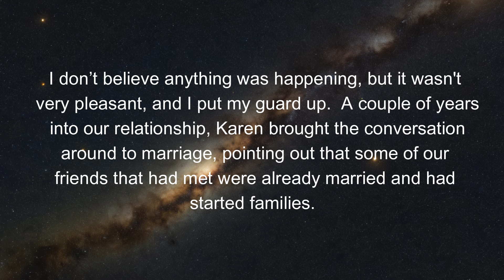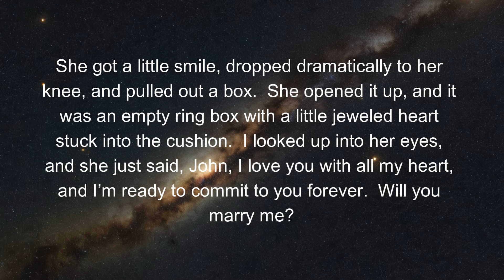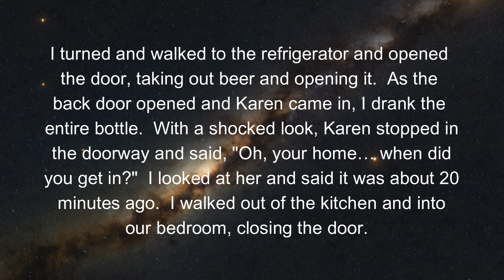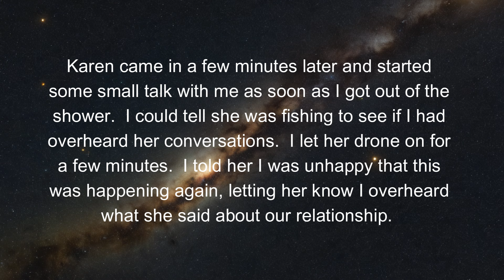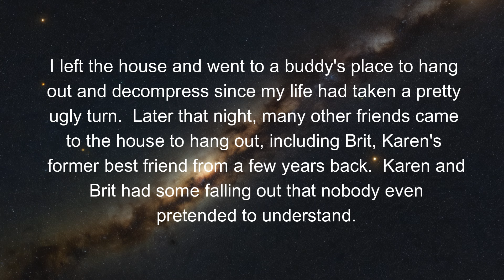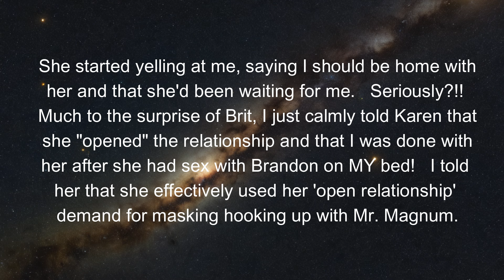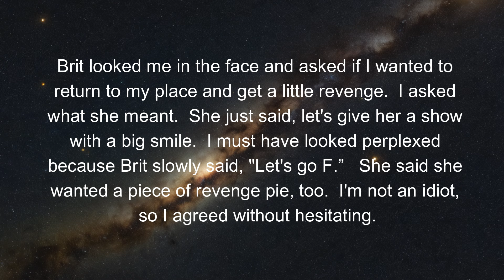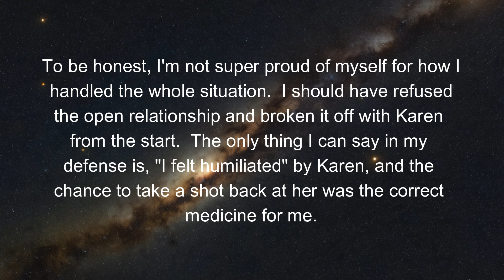Story 10: Fiancé asks for an Open Relationship after catching her flirting on the phone.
I forced my Fiancé to propose to me because of her overly flirty nature.  When I catch her being flirty on the phone with someone she admits that she wants to try an open relationship.  I get my revenge.